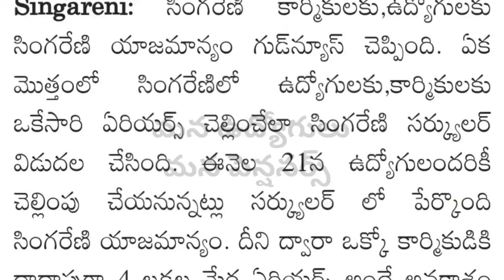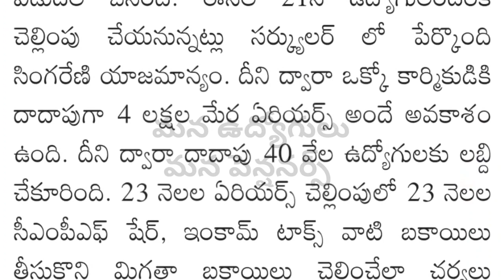ఉద్యోగులకు 4 లక్షల బకాయిలు...